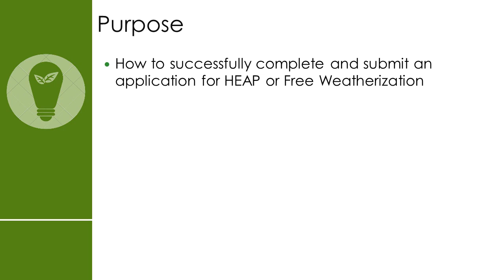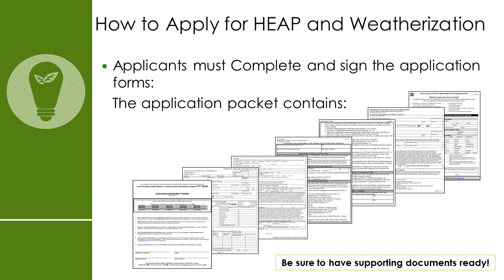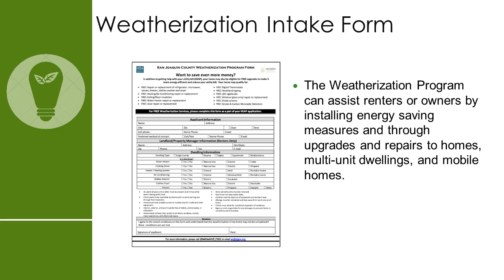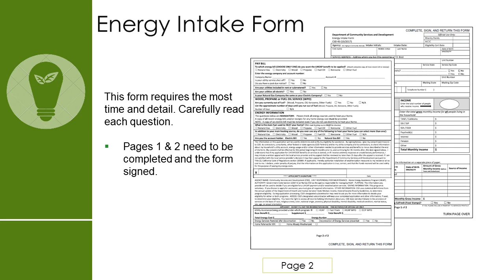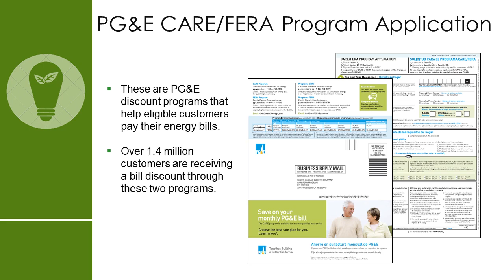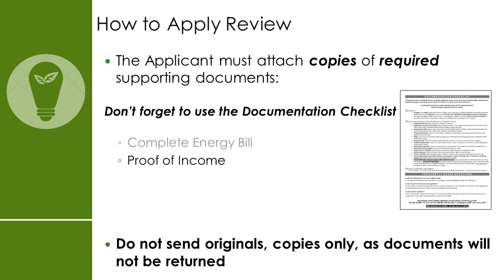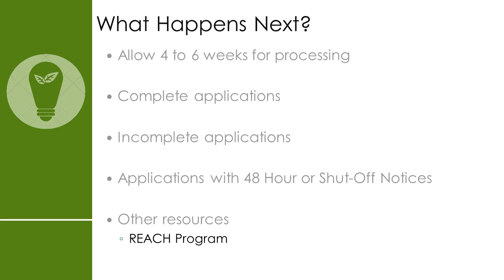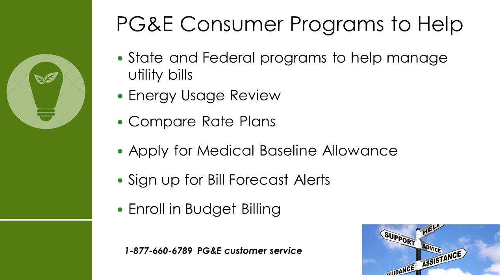HEAP Application Guide 2020